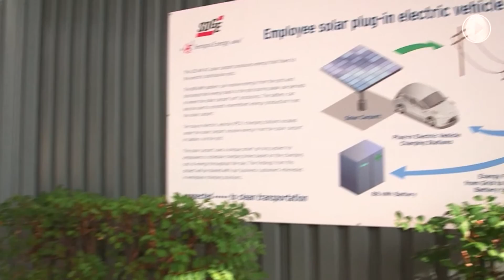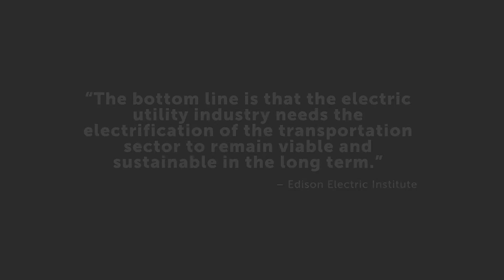Rewired: How Electric Vehicles Could Make or Break the Power Grid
Electric vehicle sales have grown exponentially in recent years. Today, there are more than two dozen plug-in cars on the market, and dozens more are set to hit showrooms before the end of the decade.

That's a positive development for reducing dependence on oil, but it has mixed results for the electrical grid.

As they reach mass scale, plug-in cars could, in theory, overload local electric circuits. But if managed properly, they could also be a boon for utilities looking to sell more electricity.

Some utilities have stepped up efforts to buy EVs for their own fleets and to build out public charging infrastructure to accommodate EV drivers. Some progressive utilities are also looking at ways to integrate EVs with new technologies and pricing plans, to lower charging costs and reduce strain on the electrical system.

In this episode of Rewired we look at different ways EVs interact with the power grid, and not only what that could mean for the future of plug-in cars, but also for the utility industry.